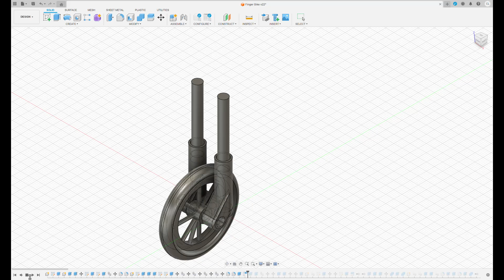3D Printed Finger Bike with working front suspension!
We whipped up this design, print, and build over a weekend using our new Bambu X1 Carbon printer and our new skills at using Fusion 360 CAD. It turned out really awesome and we'll continue to refine it over time. It's been  something we've been dreaming of for years!

About a month ago, we didn't know the first thing about 3D printing. 2 weeks ago, we started with prints built into the printer we bought, then printing stuff from other people that we downloaded. Now we've gone full out to creating our own designs from scratch. This is the one we're most excited about!